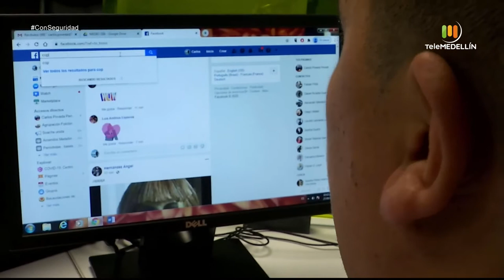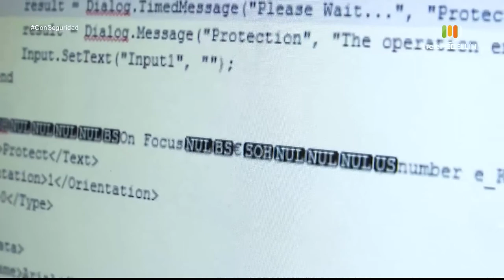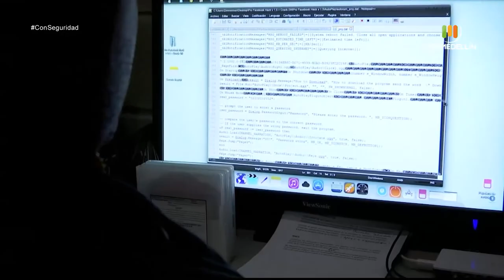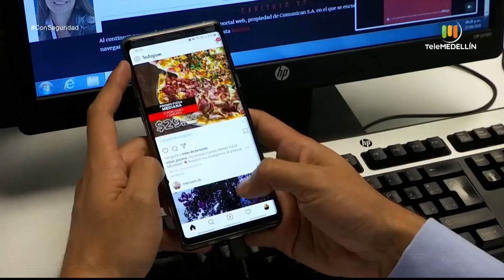Hurtos informáticos y violación de datos personales [Con seguridad] Telemedellín